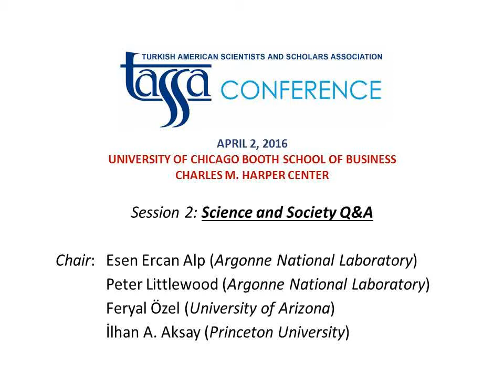26. TASSA 2016 Conference, Chicago - Session 2_ Science and Society Q & A